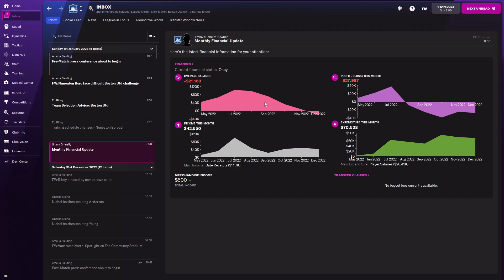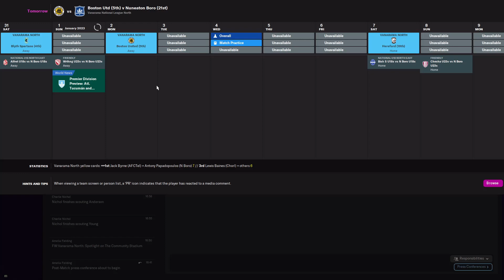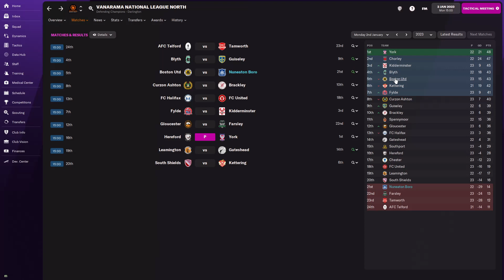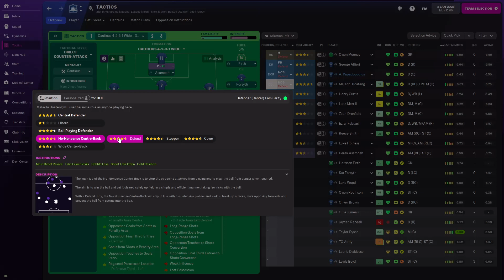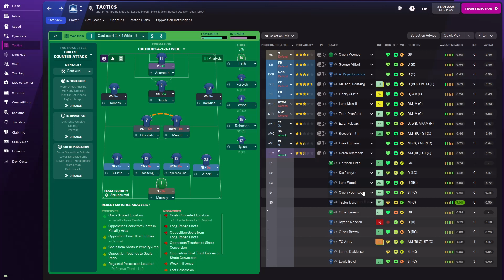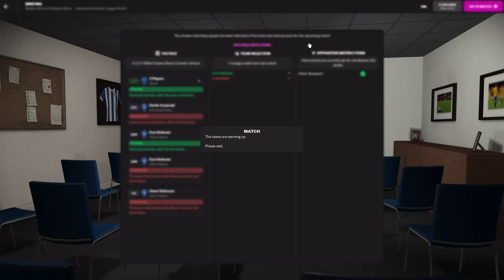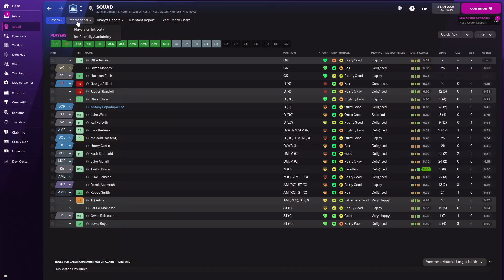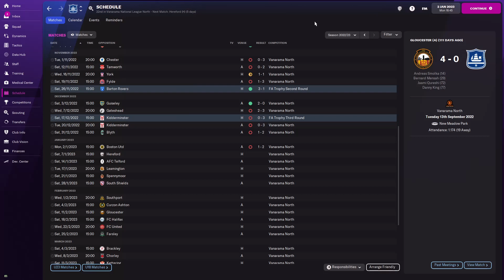From Nothing to Something FM22 | Ep. 4 - Kicking doors! | Football Manager 2022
With Football Manager 2022 being released late last year it is time to start a new FM 2022 lower league career. Tier 9 FM22 database, starting unemployed, going from nothing to something through last league in England all the way to the top.

The goal with this series is for us to have an experience similar to what all football lovers would have if we tried to start a career with managing teams right now (no study, just love for the game).

To improve as a manager and reach higher leagues, that's our goal here!

We started as Nuneaton Boro after a few games with another low league team and we're aiming to get better as a team and as a coach!